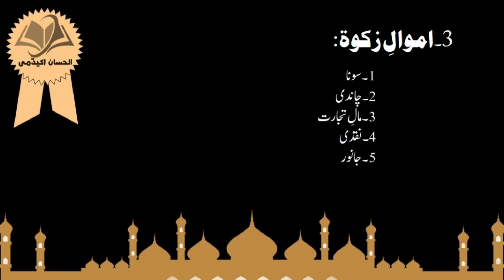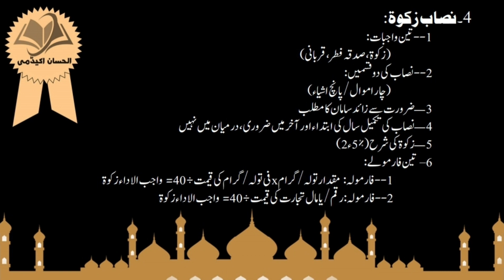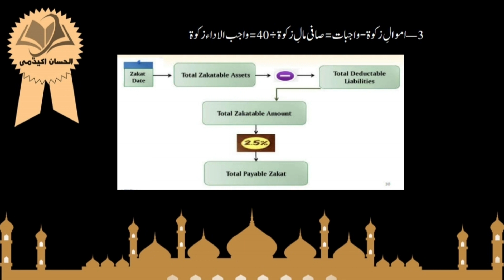واجبات مالیہ// زکوۃ/صدقہ فطر/عشر// Zakaat||Sadqa Fitr||Ushar|| #1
واجبات مالیہ (زکوۃ_صدقہ فطر_عشر) [1]
پچھلے سال زکوۃ، صدقہ فطر اور عشر کے اصول اور بنیادی احکام پر چھ روزہ کورس کرایا تھا۔ اس کورس کی کلاسز کو ہر دو تین روز بعد ایک ایک کرکے یوٹیوب پر اپلوڈ کیا جائےگا۔ یہ پہلی کلاس ہے، اس میں زکوۃ کے مندرجہ نکات کو بیان کیا گیا ہے:
1_تعارف:
____لغوی معنی
____اصطلاحی معنی
____زکوۃ کے احکام سیکھنے کا حکم
2_زکوۃ کی اہمیت، فضیلت اور وعید
3_اموالِ زکوۃ کی تفصیل:
____سونا
____چاندی
____مال تجارت
____نقدی
____جانور
4_نصاب زکوۃ:
____تین واجبات کی تفصیل(زکوۃ، صدقہ فطر، قربانی)
____نصاب کی دو بنیادی قسمیں
____ضرورت سے زائد سامان کا مطلب
____نصاب کی تکمیل کب؟
____زکوۃ کی شرح
____ادائیگی کے تین فارمولے
خواتگارِدعا:  شادمحمد شاد